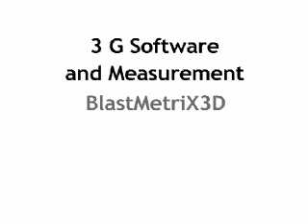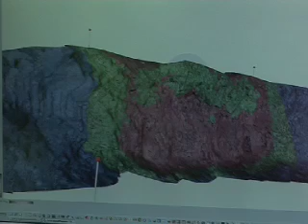Produkt/Design - Gold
BlastMetriX3D
3G Software & Measurement GmbH, Graz
ausgezeichnet mit dem Innoward in Gold